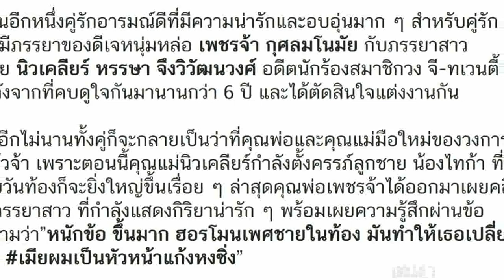ชอบคู่นี้! ดีเจเพชรจ้า เผย นิวเคลียร์ เริ่มอาการหนัก ฮอรโมนเพศชายในท้อง มันทำให้เธอเปลี่ยนไป